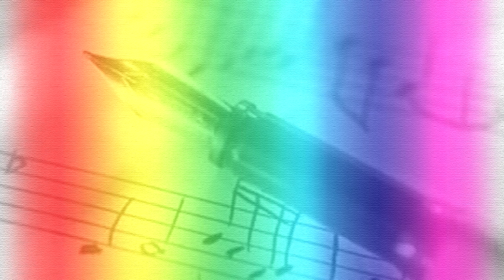Tortuga - Marco Lourenço - Pasodoble concerto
Tortuga, Pasodoble de concerto
Compositor: Marco Lourenço